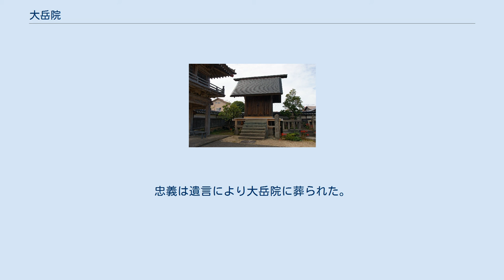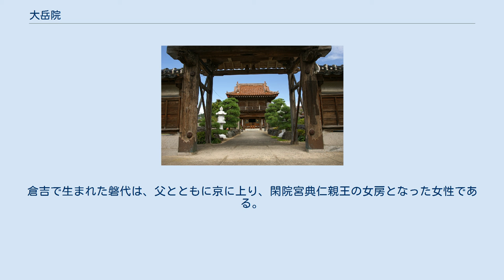大岳院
大岳院（だいがくいん）とは、鳥取県倉吉市にある曹洞宗の仏教寺院。
本尊は釈迦牟尼佛。
有栖川宮御祈願所。
江戸時代初期にこの地で没した里見忠義と8人の家臣（八賢士）の墓がある。
 『伯耆民諺記』によれば、戦国時代の天正の頃、現在の大岳院の敷地には南条氏家臣・山名氏豊（伯耆守護山名氏の一族）の館が存在したという。
倉吉市の発掘調査では、氏豊の時代とずれるものの、室町時代ごろと思われる富裕層の屋敷跡が発見されており、山名氏の守護所跡との指摘もある。
 大岳院は慶長10年（1605年）、米子藩重臣で打吹城（倉吉城）主の中村栄忠により、父・中村一栄（1604年没）の菩提寺として現在地に創建された。
中村一栄は、豊臣政権三中老で駿府城主であった中村一氏の弟で、駿河時代には沼津城（三枚橋城）を預かっていた。
慶長5年（1600年）、一氏の子・中村一忠が米子に移されると、一栄は八橋城主となった。
 父の後を継いだ栄忠は拠点を倉吉に移し、このため本寺も当地に創建されることになった。
山号と院号は一栄の法名「萬祥寺殿大岳周碵大居士」に因んでいる。
開基には一栄を据え、一栄の実兄である孝山智順を開山とした。
しかし、中村氏は1609年に改易された。
 慶長19年（1614年）、安房国館山藩主・里見忠義は大久保忠隣失脚に連座し、倉吉藩に移封された。
実質的には流罪ともいわれ、忠義は打吹城に入ることはなく大岳院門前の神坂村に居住した。
大岳院には里見忠義が寄進した「三彩稜花刻花文盤」が寺宝として現存する。
忠義はそののち堀村（現・関金町）に移り、元和8年（1622年）に没した。
戒名は「雲晴院殿心叟賢涼大居士」。
忠義は遺言により大岳院に葬られた。
 忠義の葬儀ののち、8人の近臣が殉死した（人数には異説もある）。
大岳院の過去帳には8人の殉死者の戒名が記されているが、主君の戒名にも含まれる「心」と「賢」の字が共通して入っており、とくに「賢」の字に着目して「八賢士」と呼ばれている。
このことから曲亭馬琴の読本『南総里見八犬伝』の「八犬士」のモデルではないかという解釈がある。
大岳院には忠義と八賢士の墓があるほか、忠義の叔父である正木時茂（正木大膳）や、家老堀江能登守の墓所もある。
 大岳院の檀中からは、第119代光格天皇の生母・大江磐代（おおえ・いわしろ、1744年 - 1813年）が出た。
倉吉で生まれた磐代は、父とともに京に上り、閑院宮典仁親王の女房となった女性である。
大岳院には大江磐代（尊称して大江磐代君）の母「りん」の霊廟がある。
なお、倉吉市内には大江磐代君を祀った大江神社がある。
 大岳院は有栖川宮の祈願所となり、有栖川宮織仁親王、韶仁親王の位牌が祀られている。